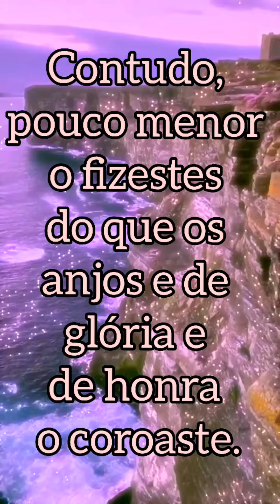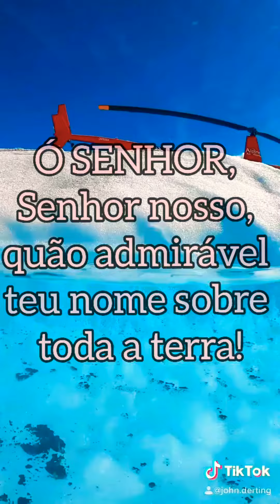Deus é glorificado nas suas obras e na sua bondade para com homem!/ Salmos🥰🙌🏻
A paz do senhor pessoal🥰,tudo bem?

No vídeo de hoje eu estarei para ler mais um Salmos da Bíblia maravilhoso para você😍🙌🏻

Um pouquinho sobre mim para os novos do canal🥰😄

Meu nome e Eduarda🥰
Tenho 13 aninhos😉
Sou evangélica da IPDA🌈
Amo louvar 🎶
Vivo por Cristo 🙏🏻

SE
      VOCÊ
                 PAROU
                               PARA
                                          LER
                                                  ATE
                                                         AQUI
                                                                  SAIBA
                                                                           QUE…

tchau ate o próximo vídeo🥰😘